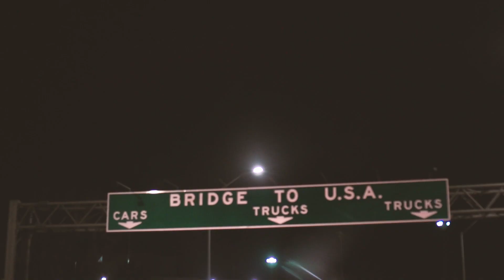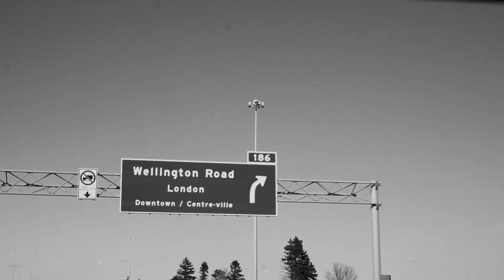I'm Ready (2)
I would love to know what you think of the new Vlogs.